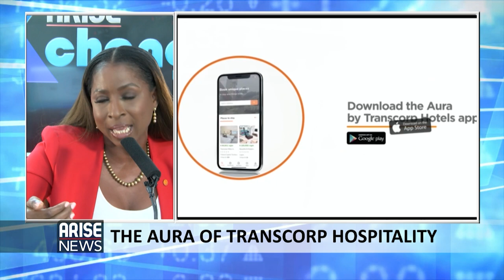THE AURA OF TRANSCORP HOSPITALITY - INTERVIEW WITH TRANSCORP HOTELS BOSS, DUPE OLUSOLA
IN THE HOSPITALITY SECTOR A LISTED BELLWETHER, TRANSCORP HOTELS PLC RECENTLY UNVEILED AURA, A NEW OFFERING FOR ITS CLIENTELE. MS. DUPE OLUSOLA, THE MANAGING DIRECTOR OF THE HOSPITALITY BUSINESS JOINED US ON ARISE XCHANGE TO DISCUSS THE NEW AURA OF TRANSCORP HOTELS PLC.